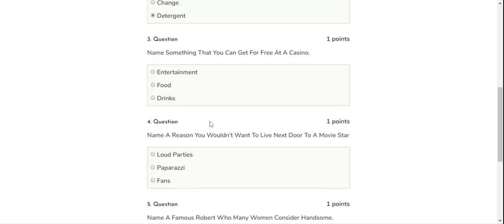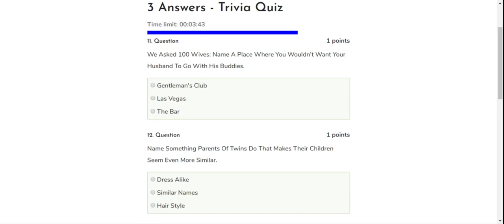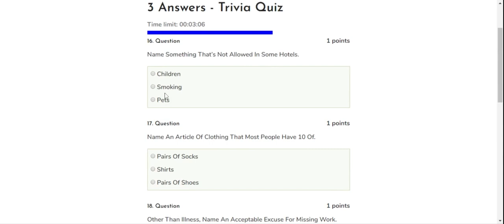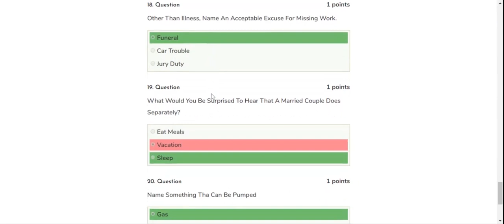Trivia Quiz - Random trivia quiz- general knowledge quiz from trivia night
Trivia quiz - impossible mixed trivia quiz - never ever!

Digied Trivia provides you lots of fully solved General Knowledge questions and answers with explanation.

Choose from a range of difficulties - 3 answers, 4 answers, 5 answers, 6 answers and every time there is a new set of questions.

See if you can pass this ridiculously hard trivia quiz we've put together to test your stuff If You Get A 100% On This Random Trivia Quiz Then Your Brain Is Functioning At An All-Time High

geography trivia quizzes: . Interesting, Fun, Easy Trivia Quizzes for Fun General Knowledge

Trivia quiz 10 questions